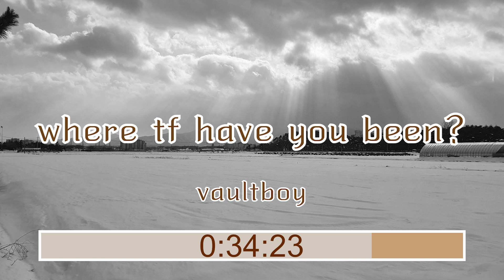vaultboy - where tf have you been?